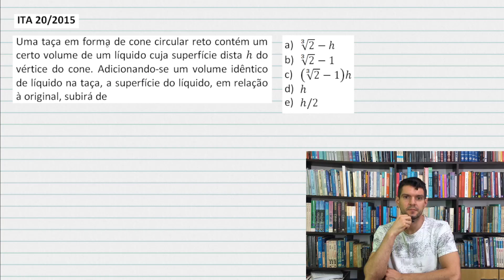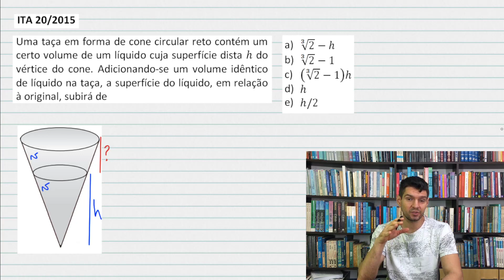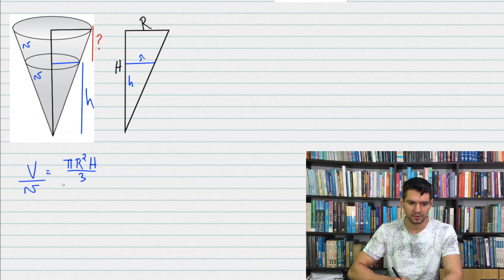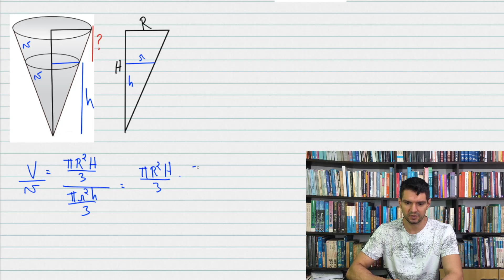ITA 2015 - Questão 20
Uma taça em forma de cone circular reto contém um certo volume de um líquido cuja superfície dista h do vértice do cone. Adicionando-se um volume idêntico de líquido na taça, a superfície do líquido, em relação à original, subirá de